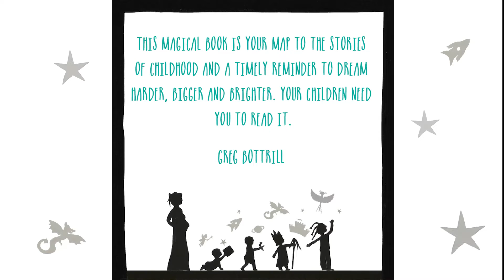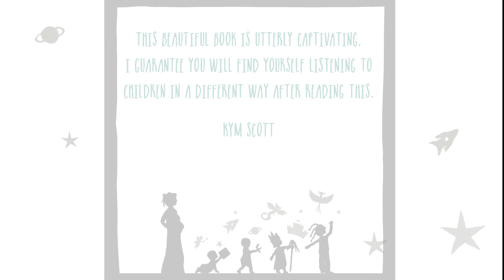The Growth of a Storyteller